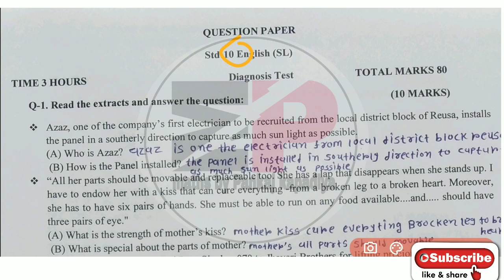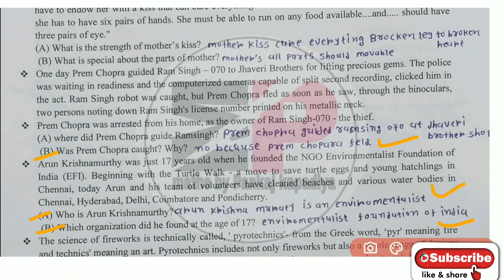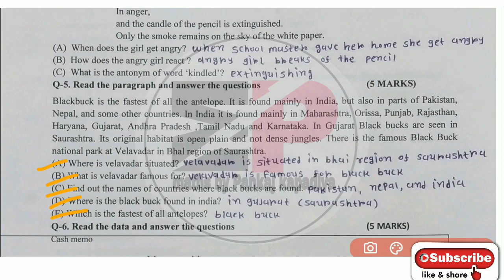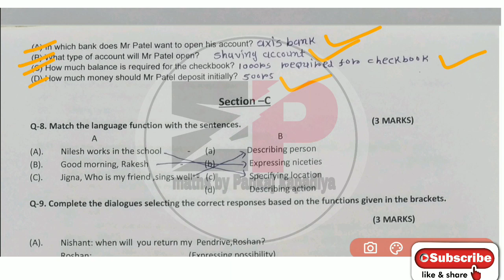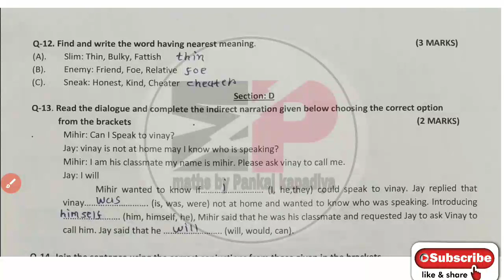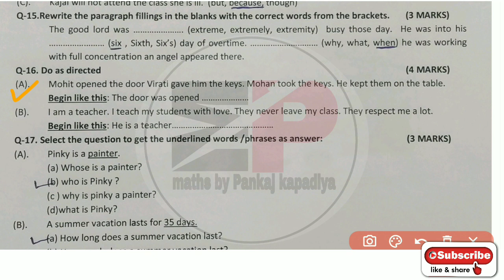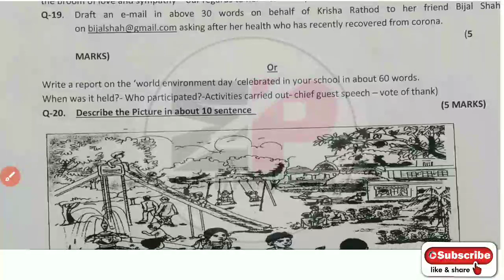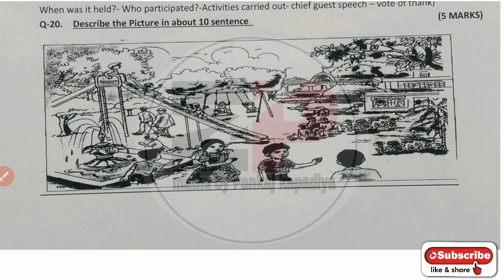Std 11 English Nidan Kasoti Paper Solution August 2021| Dhoran 11 English Nidan Kasoti August 2021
More Features :
1) Saari important books milengi solved video solutions ke saath
2) Previous year papers, Important PDFs, Question Bank
3) Crash Course, Mock Tests, Quiz
4) India's biggest student's community
& much more

3 Crore se zyada bachho ka bharosa!!"